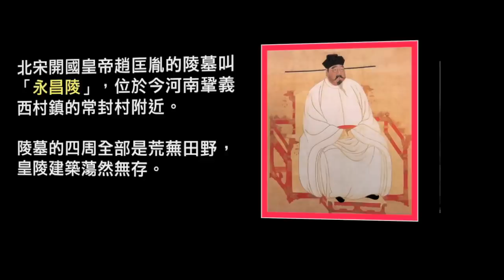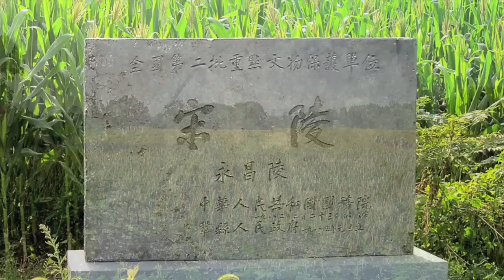荒漠皇陵 宋太祖趙匡胤的永昌陵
寂寥的宋太祖趙匡胤永昌陵
2012年八月，經河南鞏義往洛陽途中，看見玉米農田間露出幾柱古代石雕刻
；走近一看，原來此處竟是大宋皇趙匡胤的陵墓！如今皇陵建築蕩然無存，祇剩下一堆荒蕪塚瑩和神道兩側的部分殘破石人石馬，它們大多殘破，有些石刻已陷入土中。一代名帝之陵寢竟獲如此下場！此景象給人一個蒼涼和唏噓的感覺！